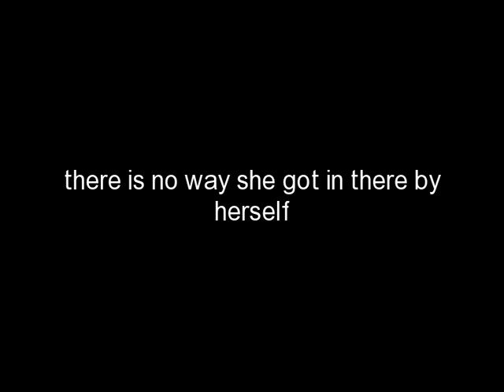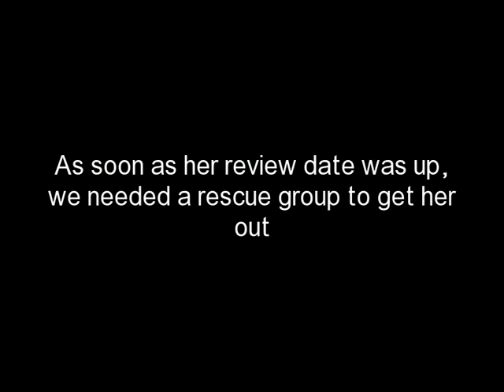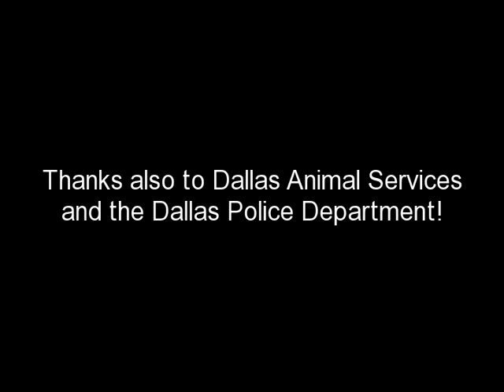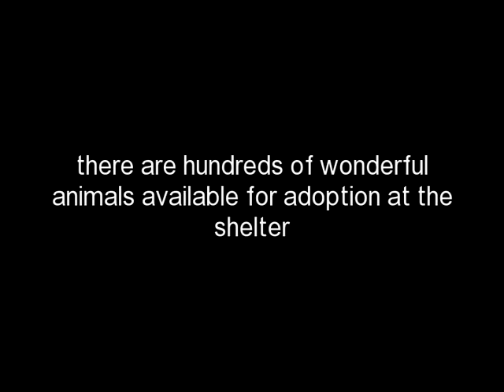Saving Pearl (aka Aspen) - the Dog Dumped in a Dumpster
In the middle of the night, Duck Team 6 received a plea for help after a momma dog was found dumped in a dumpster.  We teamed up with the Dallas Police, Dallas Animal Services and Homeward Bound K9 Rescue to save her, just hours before the garbage truck arrived.  Pearl has been renamed Aspen and is now in the care of Homeward Bound K9 Rescue.  This was a great team effort between DT6, DPD, DAS and HBK9!

Aspen has been spayed and vaccinated.  She is housetrained and going through obedience training as well.  She is now a happy, healthy, playful dog!